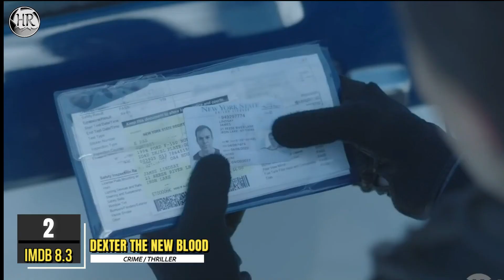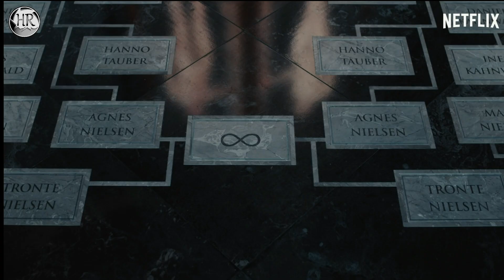TOP 5 Best Web Series in Hindi | Beyond Imagination Web Series | on NETFLIX (part 3)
Hey Guys, In today's video are going to cover the top 5 best web series on Netflix most of the web series are available in the Hindi language. And most of the web series you missed. All web series are amazing. After watching you will love these web series.
Most of the web series available on NETFLIX,AMAZON PRIME and APPLE TV PLUS.

These Best Web Series had Transferred us from our Reality World into their Beyond Imagination World.

This video, You will get the Best Top 10 tv shows that are last month very popular due to its Quality unique content. These are top 10 tv shows to binge watch. All are available in Hindi. Let us know your favourite series in comments below. In this video, we’re counting down the list of Top 10 Best Netflix  series to Watch In 2021!